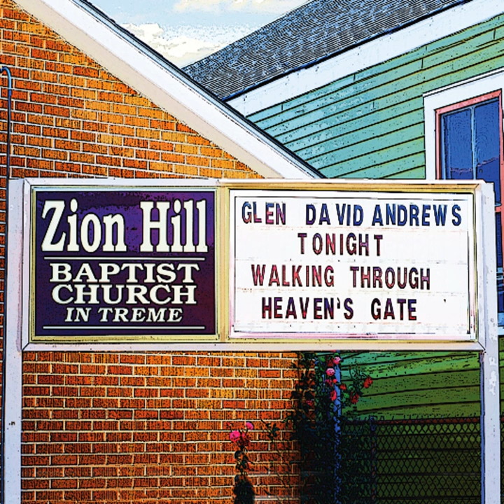Family/Lift Every Voice And Sing/Somebody Prayed For Me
Family/Lift Every Voice And Sing/Somebody Prayed For Me · Glen David Andrews

Walking Through Heaven's Gate